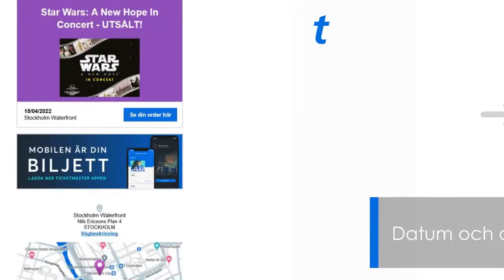Auto Email | Event Reminder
Med ett Event Reminder Email påminner vi biljettköparna om ditt evenemang.